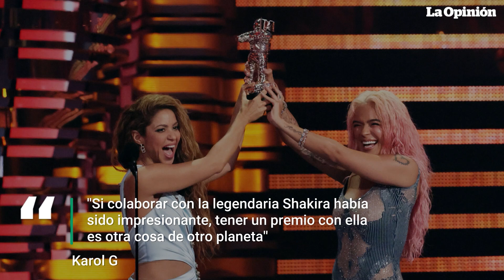Shakira se robó el show en los MTV Music Awards | La Opinión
Este 12 de septiembre se llevaron a cabo los MTV Music Awards donde se resaltaron los videos musicales y artistas más importantes del año. En este evento el centro de atención fue Shakira, quien cautivó al público con su vestimenta, su presentación en tarima y le puso la cereza al pastel al recibir el premio Video Vanguard, siendo la primera mujer latina en recibirlo.